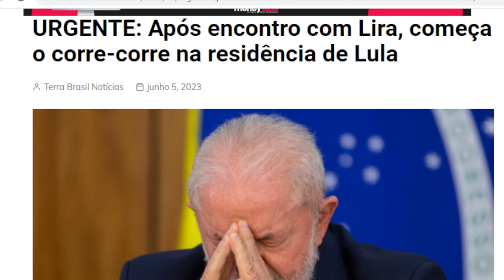BOMBA! INFORMAÇÃO COMPROMETEDORA GOVERNO FINANCIA MST!